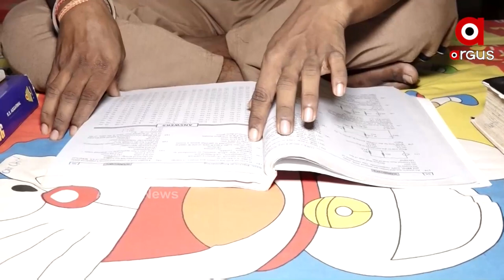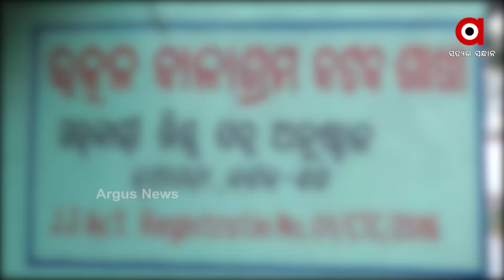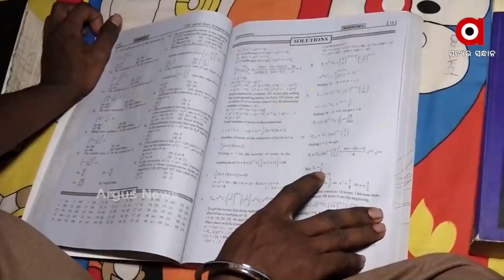ମା କୁ ହରାଇଥିବା ଜୟନ୍ତଙ୍କ ସ୍ବପ୍ନ ପୂରଣ ହେଲା ।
ଛୋଟ ବେଳୁ ନିଜ ମା କୁ ହରାଇଥିବା ଜୟନ୍ତ ସ୍ବପ୍ନ ଦେଖିଥିଲେ ଇଞ୍ଜିନିୟର ପାଠ ପଢିବେ । କିନ୍ତୁ ବିଧିର ବିଧାନ କିଛି ଅଲଗା ଥିଲା । ବାପା ଦିନମଜୁରିଆ ହୋଇଥିବାରୁ ପୁଅକୁ ନେଇ ଉତ୍କଳ ବାଳାଶ୍ରମରେ ଛାଡିଦେଇଥିଲେ । ହେଲେ ଜୟନ୍ତଙ୍କ ଙ୍କ ଅଦ୍ୟମ ଇଚ୍ଛା ଶକ୍ତି ତାଙ୍କୁ ଆଜି ସଫଳତାର ସ୍ବାଦ ଚଖାଇଛି ଆଉ ତାଙ୍କ ସ୍ବପ୍ନ ପୁରା କରିବାରେ ସାହାଯ୍ୟ କରିଛି ଉତ୍କଳ ବାଳାଶ୍ରମ ।